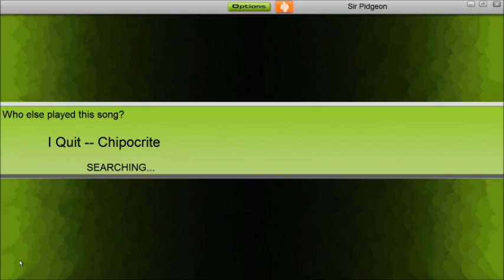AudioSurf ~ I Quit (take two)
I felt like going back  to try "I Quit" again, this time in my ~sharingan~ mode (on super magic pills 8D).  T'was 10X easier, though being calm kept me a bit clumsy and I make a few slip ups, I never found myself overwhelmed this time around...

Something strange...
in my memory, it was 1/2 as fast as its at now, only it was still the same speed...  Hard to explain, but kinda like the difference between when you watch this in small view, and full screen.  It's still really fast, but it just seems to take forever to come forward...

Something I just noticed...
Sharingan - Sharing-an (apple)
Go ahead, forget you ever read that!